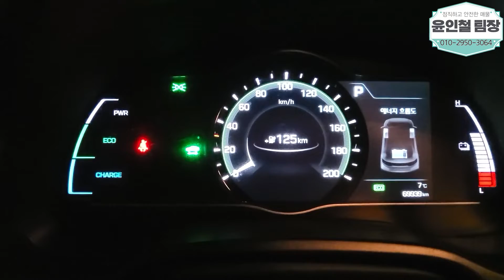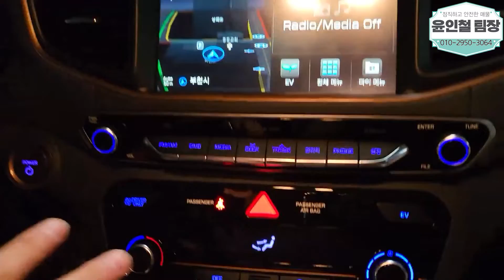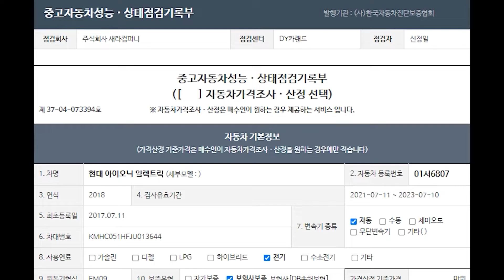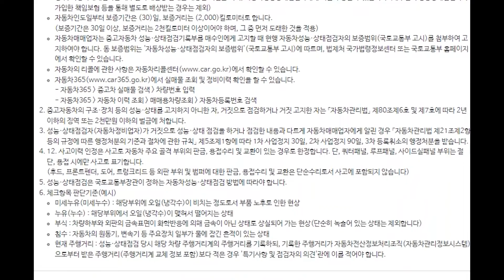(판매완료)한국의 테슬라? 가성비, 상태 좋은 2000만원 초반의 아이오닉 EV 2,150만원 (소중한인연감사합니다)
** 차량정보 **
차종:현대 아이오닉 일렉트릭 Q
색상:흰색
추가옵션:전후방센서, 후방카메라, 네비게이션, 블랙박스, 열선시트, 통풍시트 등등
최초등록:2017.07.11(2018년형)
주행거리:69,926KM
사고유무:무사고
공인연비:
연 료       :전기
용도이력:없음
판매가격:2,150만원

                                     010 – 2950 – 3064 (윤인철 팀장 직통번호)

*24*상담문의 ! 안심구매 ! 여성의 힘 ! 보여드리겠습니다